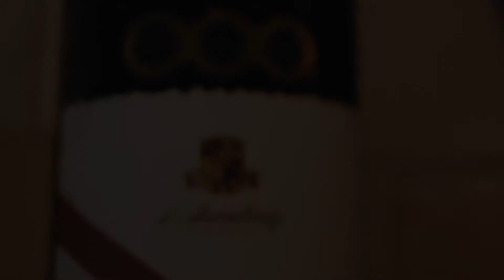Onkaparinga Now - d'Arry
Francis d’Arenberg Osborn (d’Arry) is an Australian wine legend and at 91 still lives in the home he grew up in, mows his own lawns, is semi-retired, and enjoys good company.

Onkaparinga Now introduces you to this humble patriarch who is affectionately regarded as the custodian.